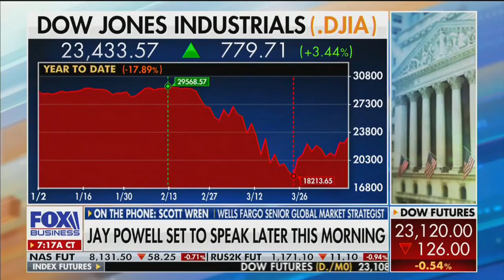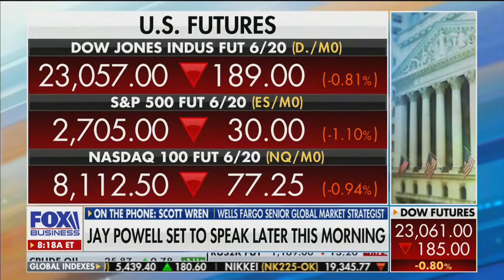NTU's Mattie Duppler Discussing the Fed's Reaction to the Economic Downturn on Fox Business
NTU Senior Policy Fellow Mattie Duppler on Mornings With Maria on April 9, 2020.